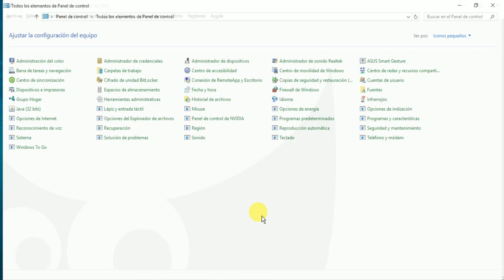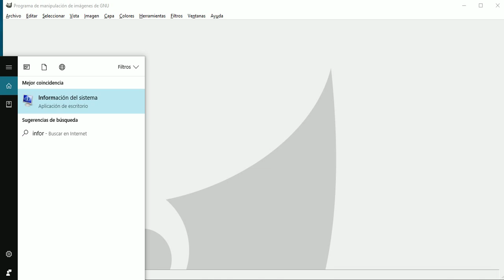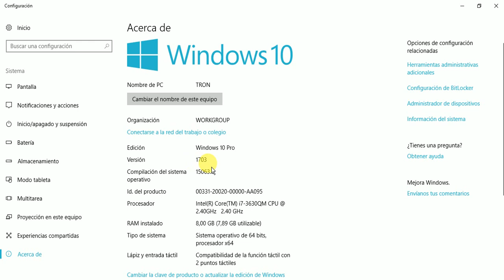Qué versión de windows 10 tenemos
Qué versión de windows 10 tenemos...Para saber que versión de w10 tenemos ,,,hay que ir a cortana y poner ACERCA DE TU PC...